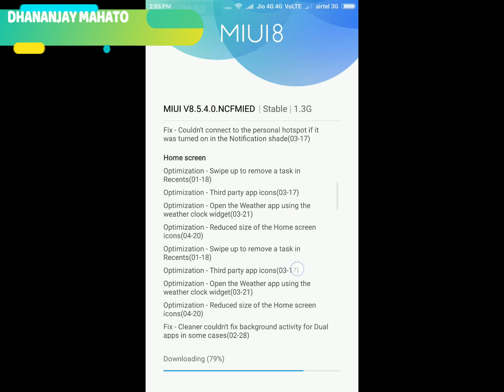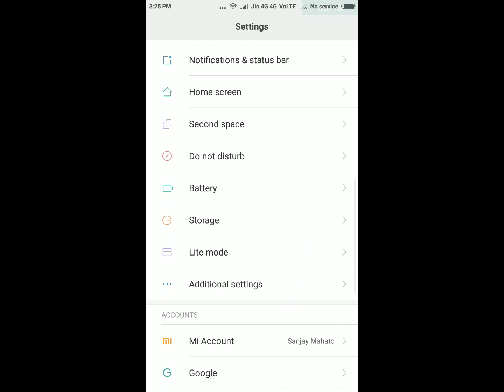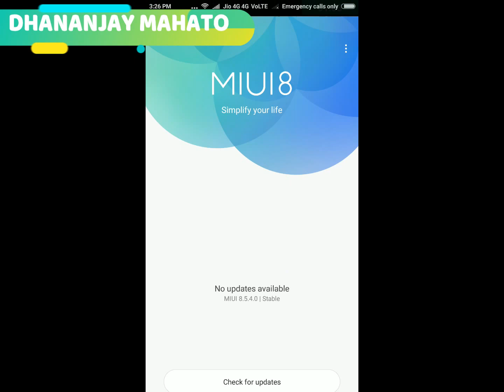How To Update Redmi Note 4 to Nougat Official - Android 7.0 - Easy Way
How To Update Redmi Note 4 to Nougat Official .
Finally started rolling out Android 7.0 (Nougat) update for the smartphone along with the MIUI 8.5.4.0. Xiaomi Redmi Note 4.